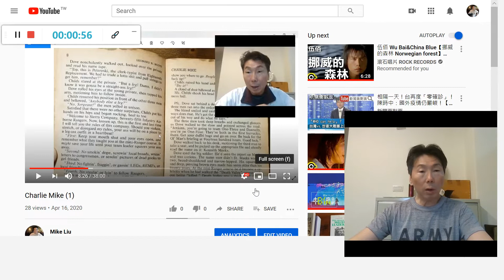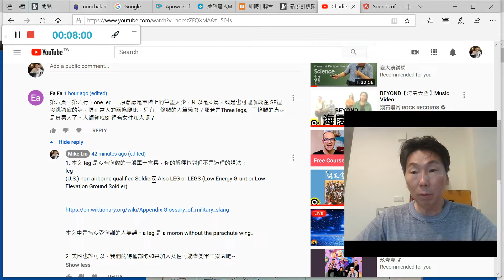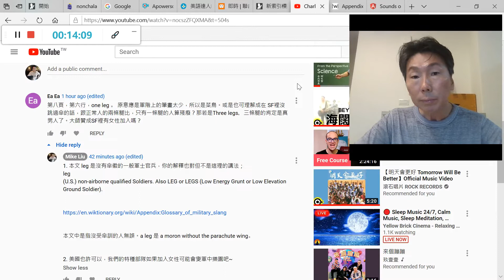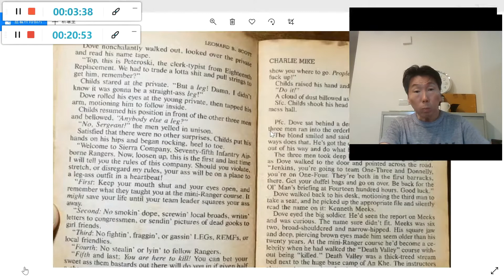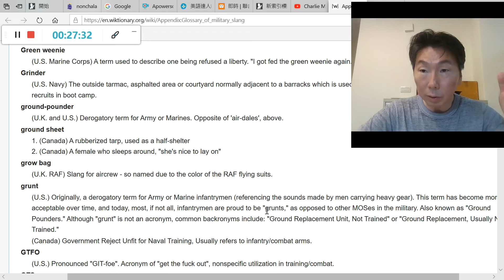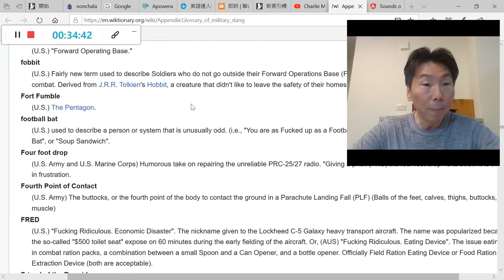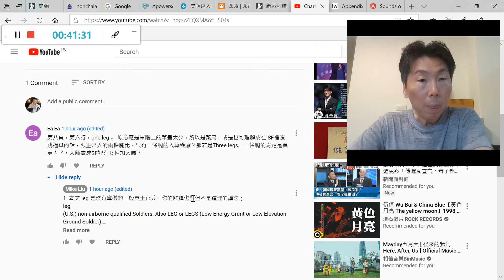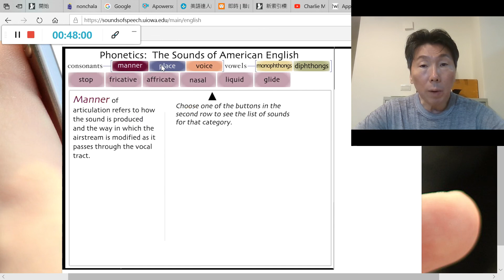防武漢肺炎視訊英語課程：發音群聚感染之有效治療（18）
正音訓練